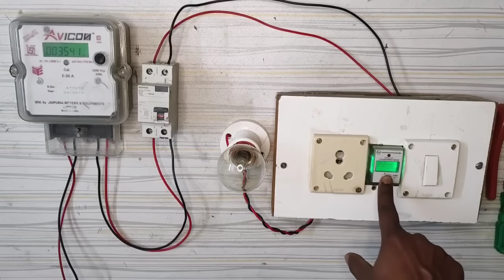बिजली का बिल कम करने का तरीका । बिजली चोरी करने का तरीका। How to reduce electricity bill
"बिजली के बिल को कम करने के तरीके - हम सभी अपने व्यवस्थापित खर्चों में बिजली बिल को कम करना चाहते हैं।